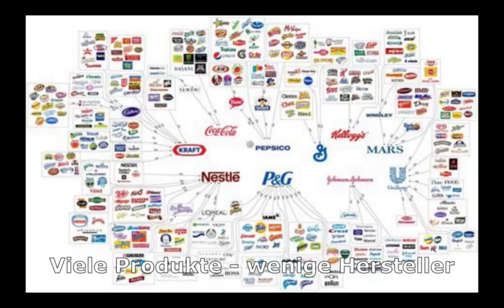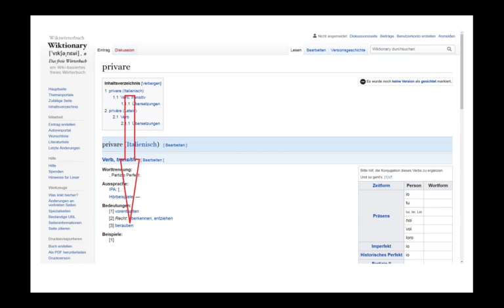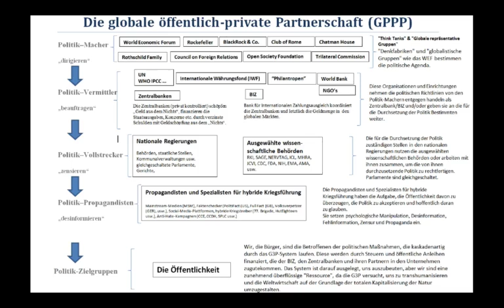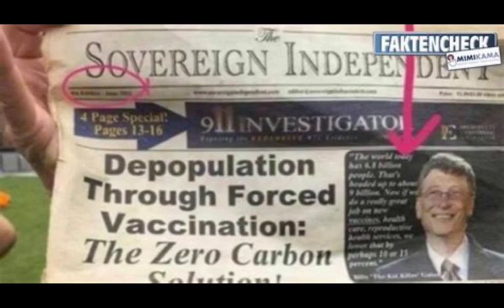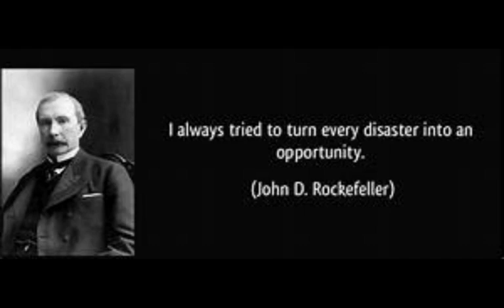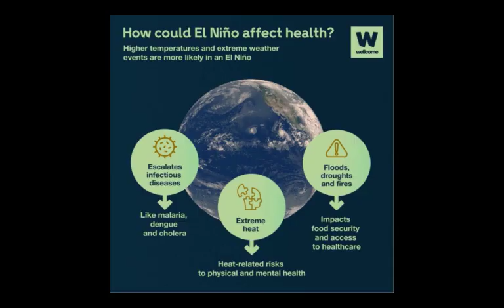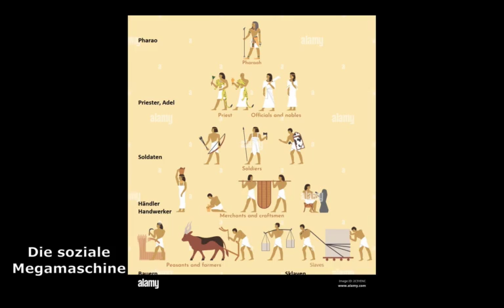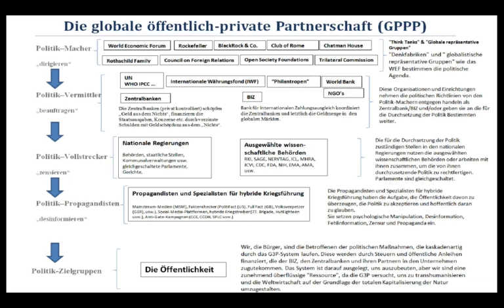Lindner FDP bekennt sich zur neuen Weltordnung (NWO) - genauer zur neuen feudal-kapitalistischen NWO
Weltbeherrschung als Ziel der ersten Bilderberg-Konferenz 1954:
Die Gründungsmitglieder legten folgendes Ziel fest:
„Wie bringt man in Europa und in den Vereinigten Staaten eine durch gemeinsame Zwecke verbundene Aristokratie zustande und zusammen, und wie erzielt man deren Übereinstimmungen in Fragen der Politik, Wirtschaft und Strategie, um gemeinsam die Welt zu beherrschen?"

Quellen:
What Is the Global Public-Private Partnership

Seht wichtiger Beitrag zur sogenannten "Multipolaren Weltordnung" von Ian Davis ,
die sich als Zwischenschritt zur "Global Governance" also zu einem "Weltstaat" unter wesentlicher Kontrolle der Plutokratie (Herrschaft weniger Super-Reicher) entpuppt.
Multipolar World Order – Part 4 (Part1,2,3 findet man dort auch gleich am Anfang als Links)

Iain Davis: Über die Umwandlung der "globalen Gemeingüter" in neue Finanzmärkte.

Digitale Kontrolle und die soziale Megamaschine - Wie weit sind wir in Europa bereits Norbert Haering

aktuel;
Das indoktrinierte Gehirn – Dr. Michael Nehls

Eine absolute Horrorvision was mit der Corana-Plan-Panik-Pandemie und anderen künstlichen Angstscenarien tatsächlich von der Plutokratie a la WEF beabsichtigt ist:

Ein "satanischer" Plan, die !! bewusste !! also absichtsvolle Zerstörung nicht nur des körperlichen sondern auch des mentalen Immunsystems und zwar auch physiologisch, um uns um so leichter in den Käfig zu treiben und anschließend um so effizienter zahlenmäßig zu reduzieren.

Ein guter Aufsatz von Felix Feistel auf apolut:
Der Demokratie Irrtum | Von Felix Feistel

"Die innere Lüge der bürgerlichen Demokratie ist keine raffinierte Erfindung schlauer Politiker. Sie ist der natürliche Reflex, also eine instinktive Konsequenz der inneren Widersprüche des kapitalistischen Systems." Anton Pannekoek, Arbeiterräte, Texte zur sozialen Revolution, S.158

Zur UN aktueller Beitrag:
UNdemokratische Übernahme

In China scheinen die Klassenkämpfe der Arbeiterklasse z.Z. am heftigsten zu sein.
So muss die kommunistische "Parteioligarchie" zunehmend soziale Forderungen gesetzlich umsetzen:
Neuer Systemkonflikt zwischen dem Westen und China - Dr. Werner Rügemer

p.s.
Der Text stammt von mir und von Norbert Haering (Text zur Megamaschine in etwas von mir abgeänderter Form) und ist keiner KI geschuldet.
Ich habe den
 benutzt, weil ich mich im Sprechen noch etwas üben muss.